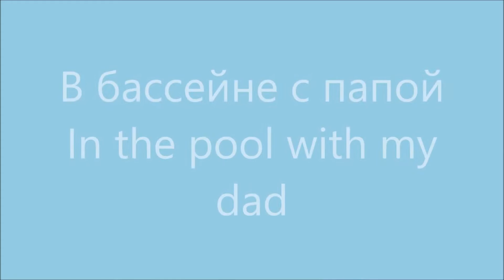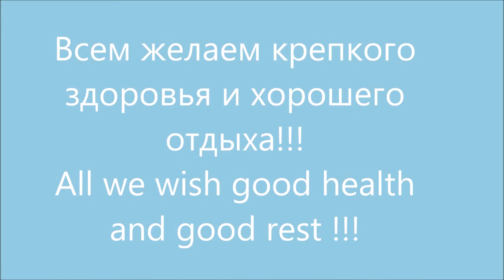Beach Albatros Resort 5*. Бассейн. Хургада. In the pool. Beach Albatros. Hurghada.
Купаемся в бассейне возле отеля. Египет. Хургада.
We swim in the pool at the hotel. Beach Albatros Resort.